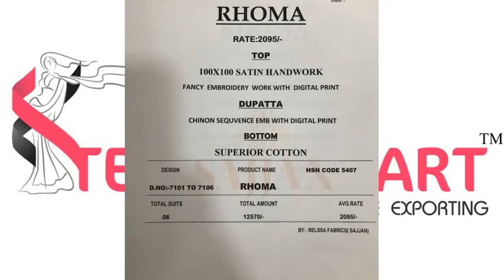Relssa Fabrics Rhoma Catalog at Cheapest Price online in Textile Mart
Relssa Fabrics Rhoma
TOTAL DESIGN:6
PER PIECE RATE:2095
FULL CATALOG RATE:12570
Type:SALWAR KAMEEZ

Fabric Description :
Top –Satin Embroidery Digital Printed
Bottom –Cotton
Dupatta –Chinnon Sequvence Digital Prin